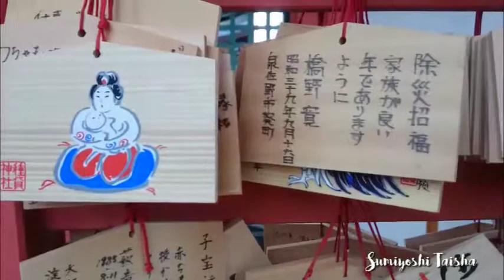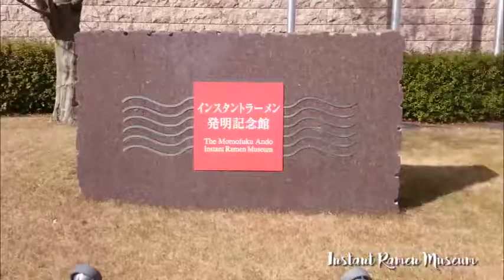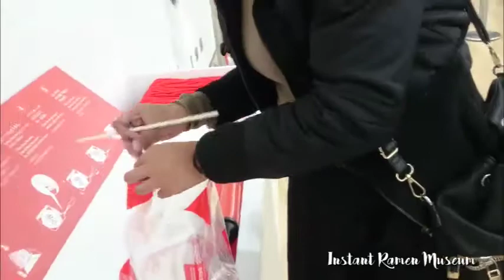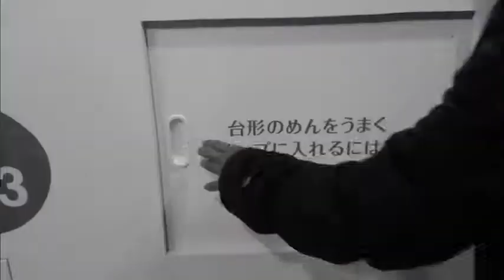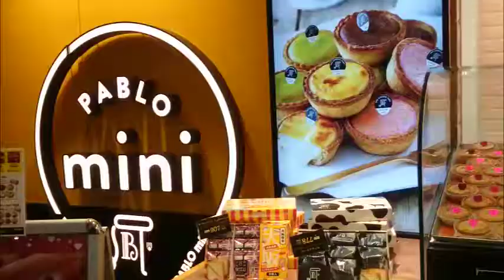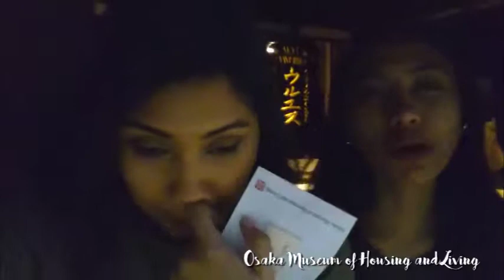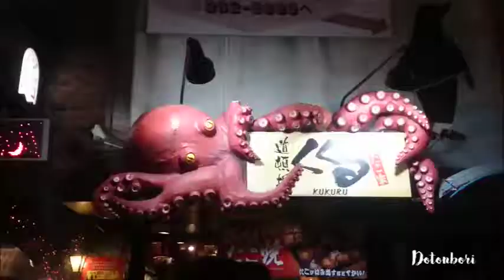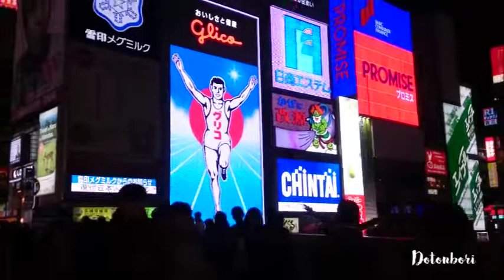Japan Day One Osaka | Tagalog Pinay Travel Vlog | Anatomy of the Awesome by Quez V.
We explore Osaka and tour around some popular spots. Featured in this video is Instant Ramen Museum and Tempozan Ferris Wheel.

goo.gl/s9rwPE
SEOUL KOREA TRAVEL VLOG
E M A I L
C O N N E C T